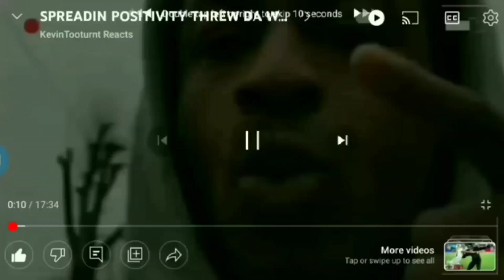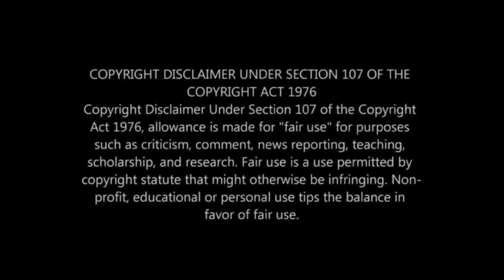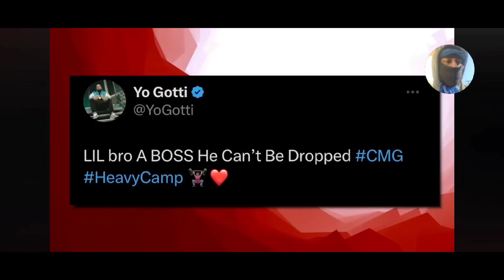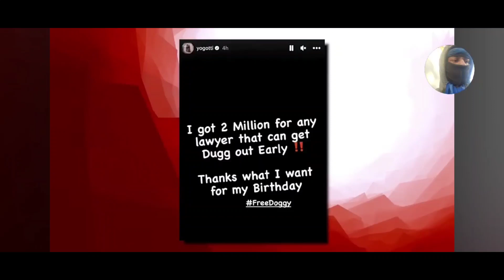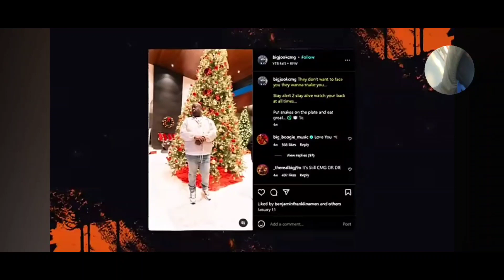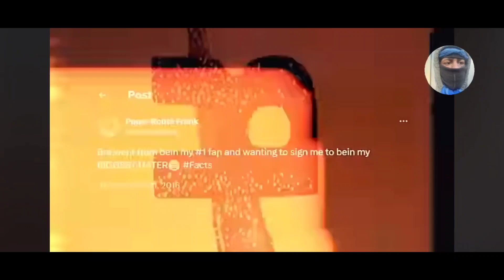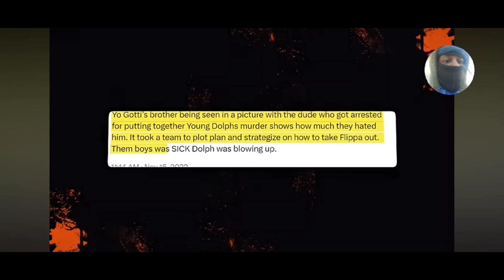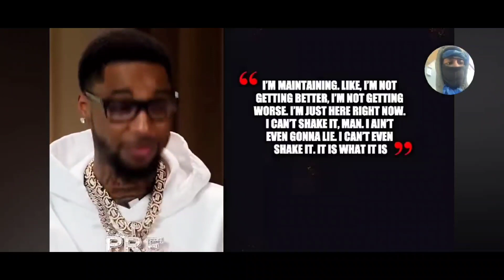IS DA CMG LABEL GOIN DOWN YO GOTTI BEEN FRANTIC AFTA YOUNG DOLPH N BIG JUKK KEY GLOCC GOTTA STAND💪🏾🔵